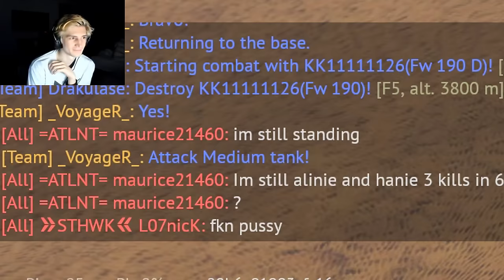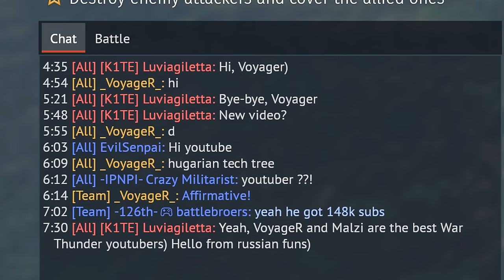Grind Hungarian Aviation Tech Tree 💀, But Using Only Hungarian Aircraft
Liszt - Hungarian Rhapsody No. 2 (by Liszt)
TrackTribe - Greaser
Doug Maxwell - Invitation to the Castle Ball
Dougie Wood - Sax Attack
Max Brhon - The Future
Bizet - Les Toreadors from Carmen (by Bizet)